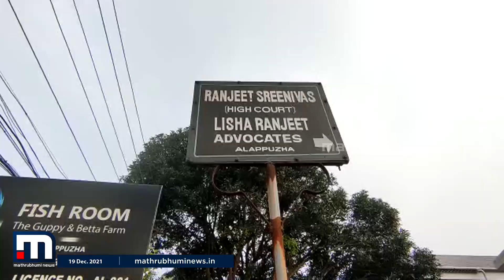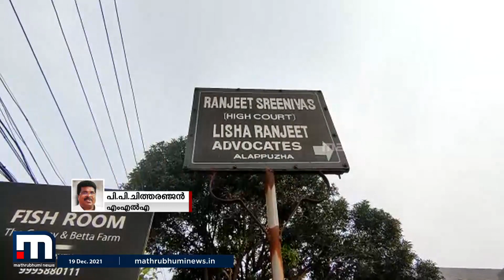അത്യന്തം ഉത്കണ്ഠാജനകമായ കൊലപാതകങ്ങളാണ് നടന്നതെന്ന് പിപി ചിത്തരഞ്ജൻ എംഎൽഎ| Mathrubhumi News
അത്യന്തം ഉത്കണ്ഠാജനകമായ കൊലപാതകങ്ങളാണ് നടന്നതെന്ന് പിപി ചിത്തരഞ്ജൻ എംഎൽഎ

Happy viewing!